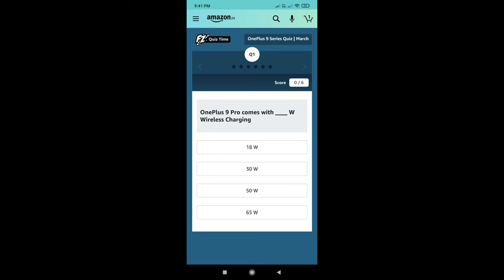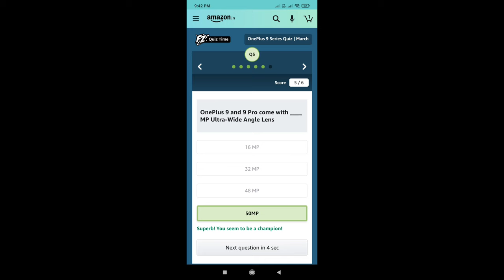Amazon Oneplus 9 Series Quiz Answers in Telugu | Win Oneplus 9 Series Mobile| AmazonQuiz in Telugu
Amazon Oneplus 9 Series Quiz Answers- Win Oneplus 9 Series Mobile Phones
Quiz Edition of Amazon Oneplus 9 Series Quiz is live on Amazon App from 24th March 2021. We Have Added Oneplus 9 Series Quiz Answers to Help you win this Contest. You can Win Oneplus 9 Series Mobile Phones By Submitting the correct Answers to all 6 Questions of the Oneplus 9 Series Quiz. The Amazon Oneplus 9 Series Quiz Questions are Related to Oneplus' upcoming Smartphone Oneplus 9 Series.

Oneplus 9 Series Quiz Details:
About Amazon Oneplus 9 Series Quiz
Quiz Name Oneplus 9 Series Quiz
Quiz Time 24th March 2021 to 15th April 2021
Quiz Prize Oneplus 9 Series Mobile Phones
No Of Winners 2 (Two)
How to Participate in the Amazon Oneplus 9 Series Quiz Contest?
Oneplus 9 Series Quiz will commence on 24th March 2021 from 12:00:01 a.m. (IST) to 15th April 2021 11:59:59 p.m. (IST) ("Contest Period").
In order to be eligible to Participate in the Oneplus 9 Series Quiz, during the Quiz, you must sign-in to or sign-up from an account on Amazon.
Once you have signed-in to Amazon, you can participate by navigating to the Oneplus 9 Series Quiz page or By Clicking Submit button Above, where 6 (six) questions will be posted during the Contest Period.
Thereafter, you need to answer all Oneplus 9 Series Quiz Contest questions correctly. If All Answers are Correct you will be entitled to a lucky draw which will be carried out by Amazon amongst participants who have answered all the Contest quiz questions correctly to choose the winner/s of the Contest.
The draw of lots will be carried out at the end of the Quiz and a total of 2 (Two) participants will be selected as winners by a random draw of lots.
The declared winner(s) will be eligible for winning an Oneplus 9 Series Smartphone by Oneplus
Oneplus 9 Series Quiz Winners will be declared on or after the End of the Quiz.